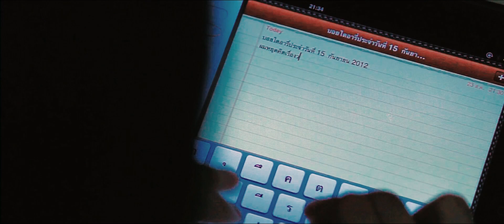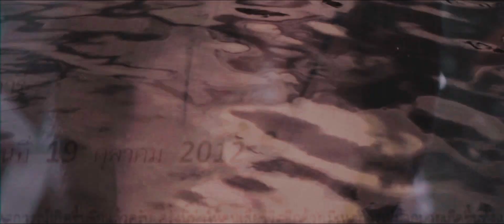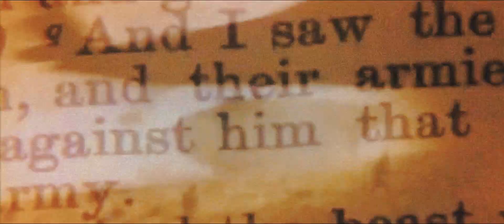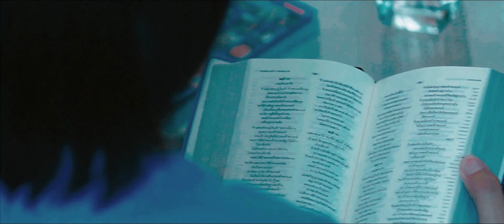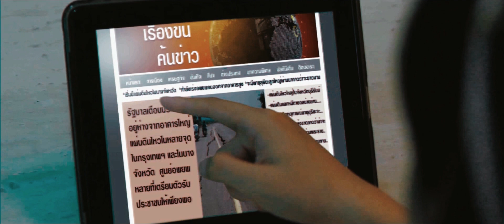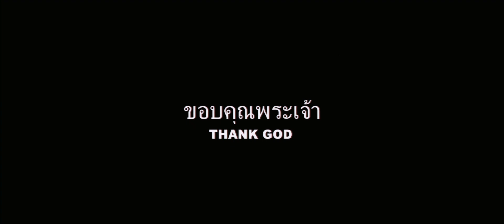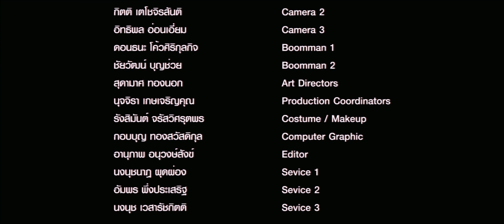ภาพยนตร์สั้น ดอกไม้ ประตู เเจกัน วันสิ้นโลก_FILM